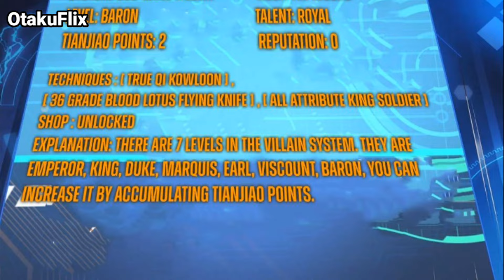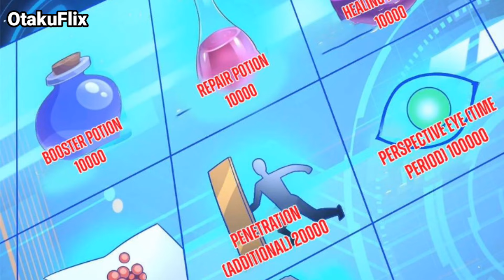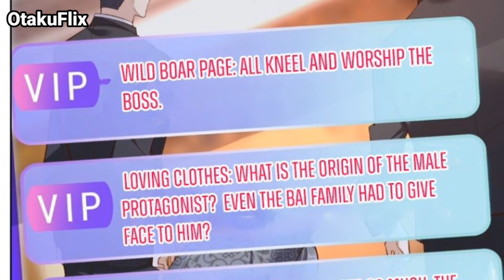(1) MC betray me But System Lady who Saved me or make me a Invincible Villain Change hero's Fate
We make these videos with the intention of educating others in a motivational/ inspirational form. This video is also for TEACHING purposes. We don't plan to violate anyone's rights. However given that it is open to interpretation if any OWNER of Content Clips/images anyone's rights. However given that it is open to interpretation if any OWNER of Content Clips/images would like us to remove the video we have no problem with that and will do so as fast as possible.